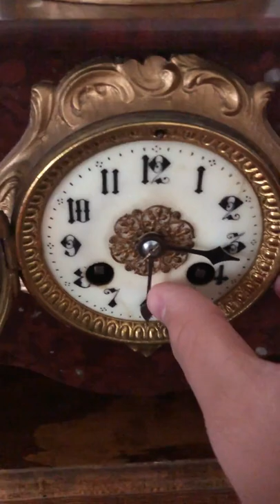French Vincenti Clock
Beautiful statue clock with a marble case, wooden platform, and a beautiful pewter statue. Strikes on the half hour and the hour. From the late 1800s. Thanks and enjoy.